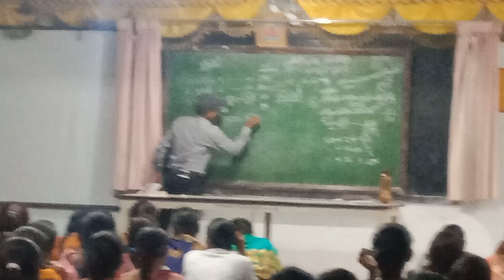TMAES B.Ed GVT -TET COACH